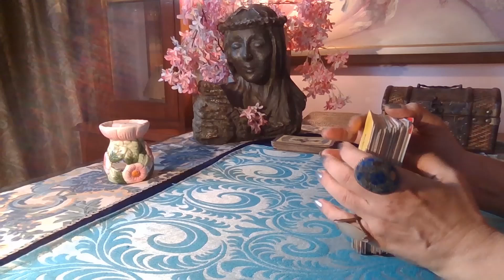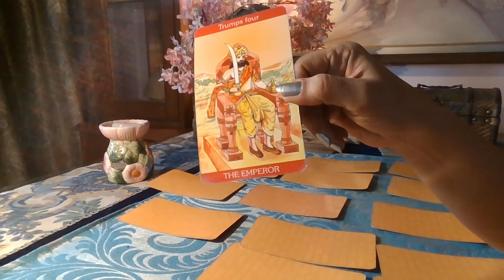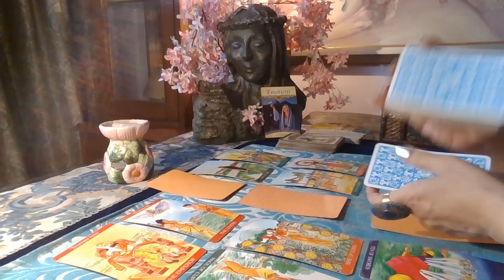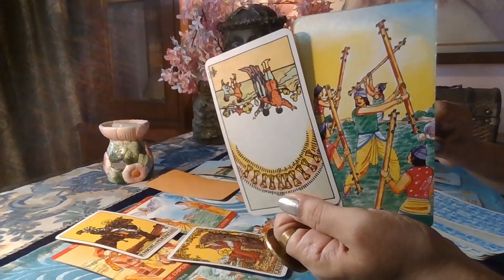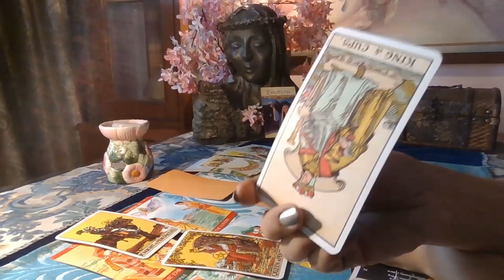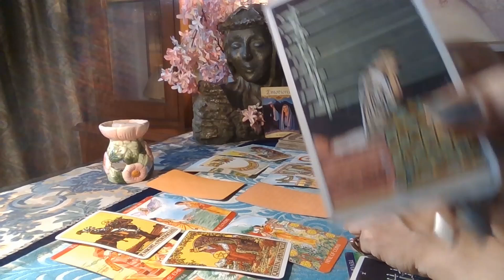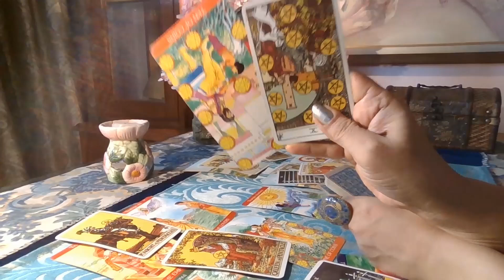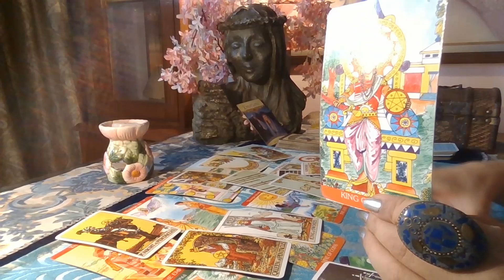Leo Tarot- A TOWER BRINGS IN THE SUN /September 2020/